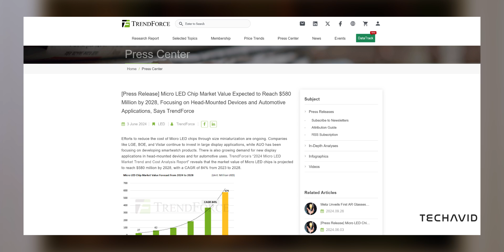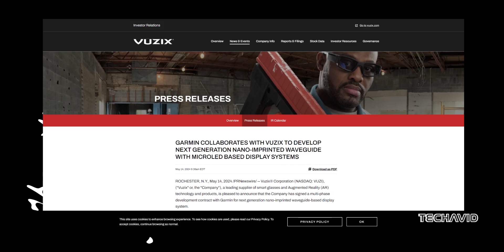Garmin Fenix 8 MicroLED? The Bright Future of Wearable Tech!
MicroLED is shaking up the display world, and Garmin’s Fenix 8 might be one of the first wearables to bring this tech to your wrist! In this video, we’re diving into what makes MicroLED such a game-changer for the Fenix 8 and Tactix 8, what it means for outdoor visibility, battery life, and even some surprising new applications. Plus, we’ll look at how other industries are getting in on the MicroLED action – from AR glasses to stretchable screens for cars and wearables. Tune in to find out if Garmin’s next watch is set to change the game for good!

Questions Covered in the video:
    What makes MicroLED tech so exciting for displays?
    Could Garmin’s Fenix 8 and Tactix 8 really feature MicroLED screens?
    How is MicroLED used in other areas, like AR glasses and cars?
    What new applications are companies exploring with stretchable MicroLED?
    When can we expect Garmin’s MicroLED wearables to launch?